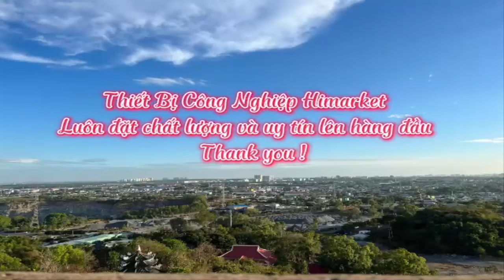Chốt đơn Máy cắt đá Makita M4101B chính hãng |0888958836